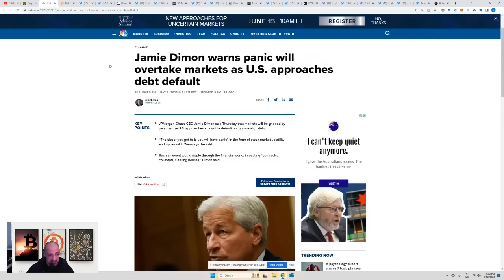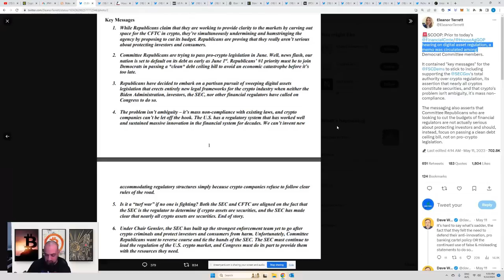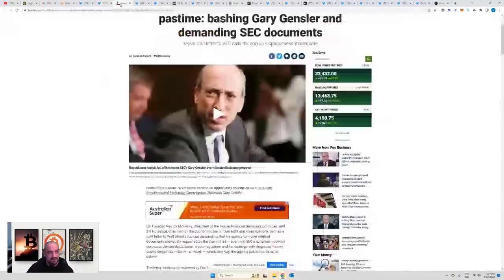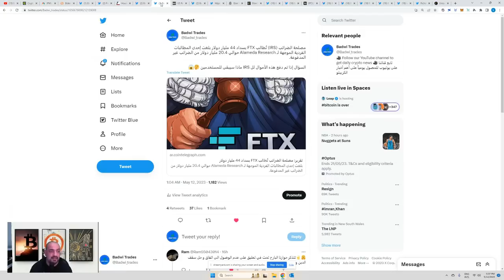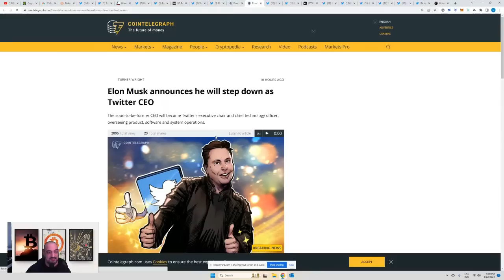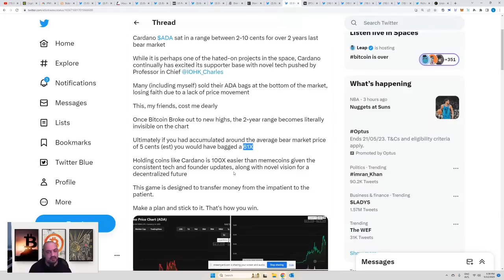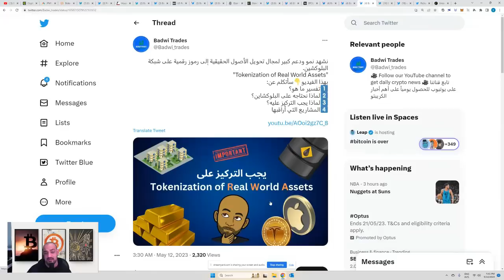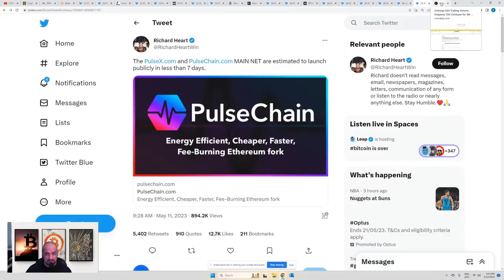سقف الدين الأمريكي وعلاقة الكريبتو🤯| يجب وضع خطة الآن 🤔|💥أهم أخبار البيتكوين والكريبتو